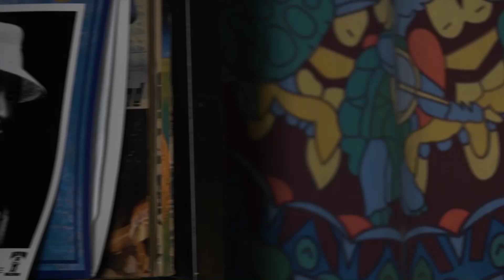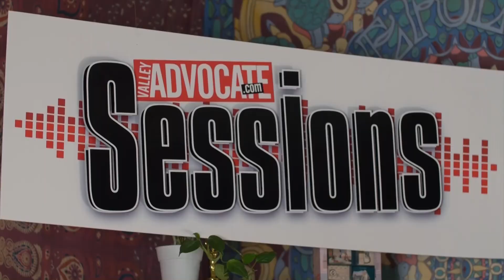If You Don't Love Me - Dicey Riley with Zoe Darrow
Alt-Irish played with some soul.